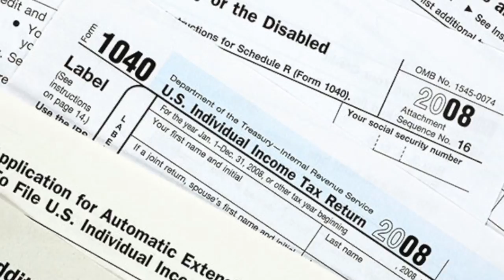Not taking this sitting down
This video is about Not taking this sitting down